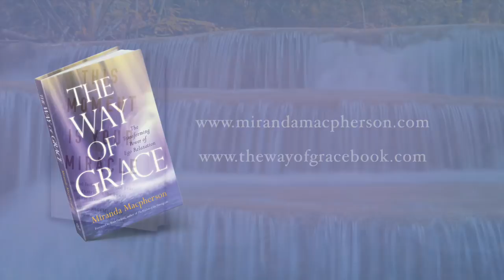Non-duality, Grace and A Course in Miracles - David Hoffmeister, ACIM, and Miranda Macpherson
Practice and live the mystical teachings of Jesus assisted by online courses, online retreats, and an online Tribe of Christ community: This mystical dialogue is pure poetry! After only having one brief encounter together at a conference several years ago, David Hoffmeister and Miranda Macpherson join together and open up a delightful window into their lives, as two happy mystics experiencing parallel healing journeys.

Their parables are lighthearted and relatable, while still conveying incredible depth and dedication to what has been a lifelong process of following deep inner wisdom to transcend the personal self.

Peace of mind and a glowing, natural joy are the happy result of a life dedicated to Truth. It is a worthy journey and we do not walk alone.

David’s new book "This Moment Is Your Miracle: Spiritual Tools to Transcend Fear and Experience the Power of the Present Moment" will be released on February 2, 2019. Preordering is available!